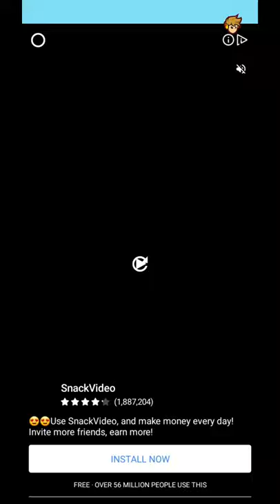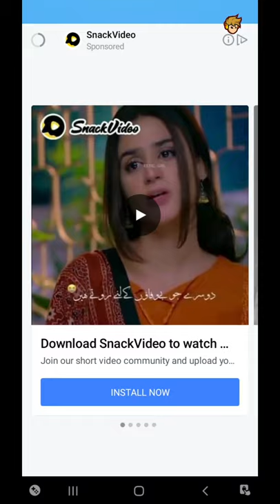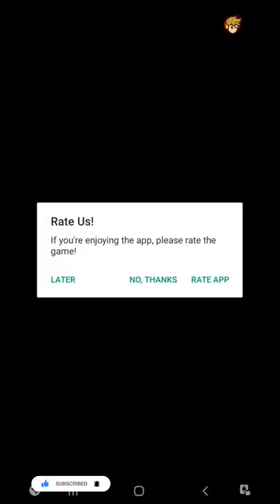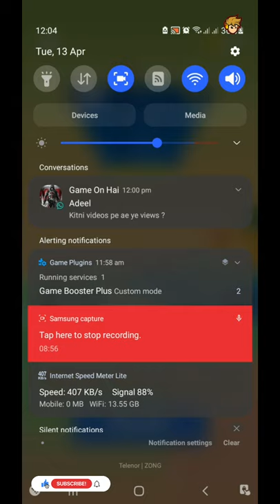draw wheels||very fun game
in this game the player draw wheels of the vehicle.
very fun game.